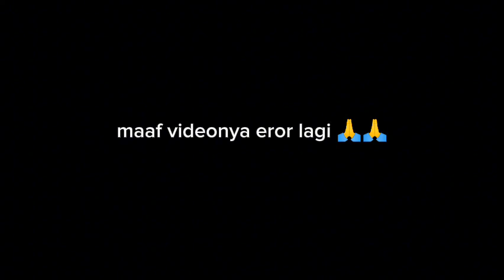Adam, Huduts, Fana, Mumatsalah || Hasyiah Dasuki ( 126 - 132 )